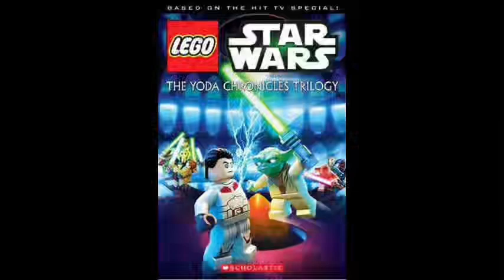Lego Star Wars tv shows review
After a long wait, and I know I might be really late for it but, it’s finally here

This is my first official review for a lego tv show

And it’s on the lego Star Wars shows, I will take a look back at each of the shows and how I feel about them as well as take a look at the most recent lego Star Wars show, rebuild the galaxy, and share my thoughts on it

Also, some stuff that I say might be dated or I just forgot to look up

Star Wars belongs to Lucasfilm